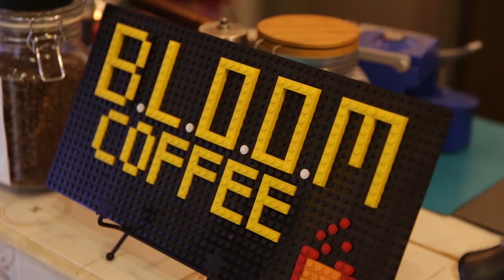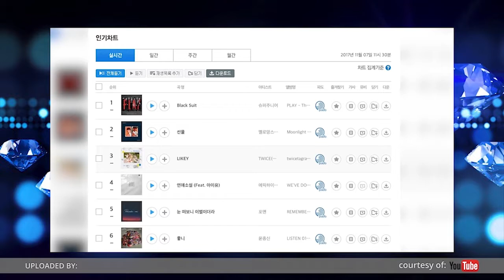Celeb Crush Of The Week: Album Terbaru Super Junior "Play" Meraih Kesuksesan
Siapa yang tak kenal Super Junior, Grup yang dikepalai oleh Lee Teuk tersebut akhirnya comeback dengan album terbaru mereka ‘PLAY’ setelah 2 tahun lamanya mereka hiatus karena para membernya menjalankan wajib militer.
 Kini Super Junior kembali dengan album yang menampilkan sisi Funky metropop dari para member. Album ‘PLAY’ ini rilis bersamaan dengan debut anniversary mereka yang ke 12 tepatnya pada 6 November 2017.